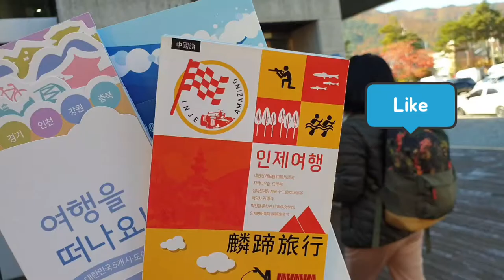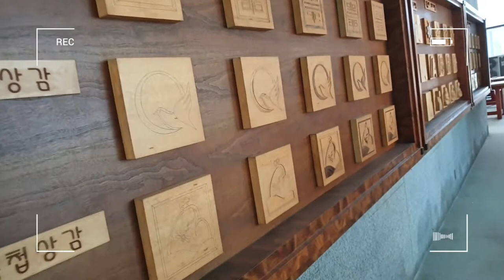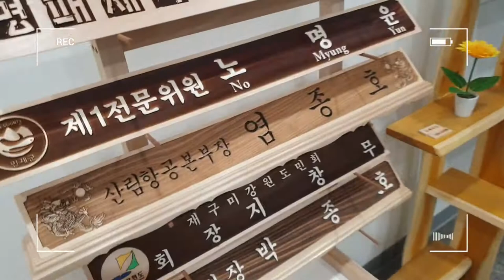나무의 변신 목공예갤러리 인제여행/목공예품 감상Admire wood crafts